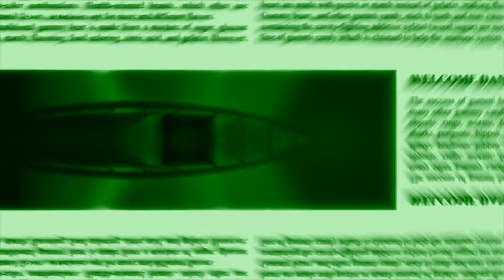SLOWW & MIRROR#2 & CHIPMUNK & NORMAL VOICE Gummibär REQ VIDOE Finnish & German Gummybear SOng